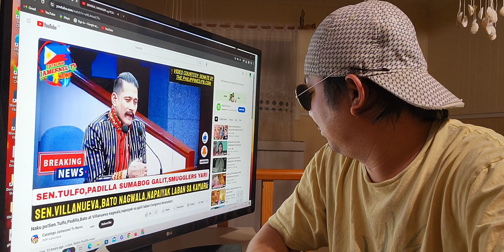NAKU PO! IDOL RAFFY TULFO AT SEN ROBIN PADILLA SUMABOG SA GALIT IMBESTIGATION SA SENADO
GENERAL MNGR MEL ROBLES NABISTO RAFFY TULFO INALOK NG 1B PARA ITIGIL ANG PCSO LOTTO IMBESTIGATION
RUSSIA ABANDON ENTIRE TANK TO ESCAPE FROM KRYNKY UKRAINE ! RUSSIAN ARMY VINES BREAKING NEWS VIRAL
🔴 UKRAINE VIRAL O MY GOD RUSSIAN GENERAL CONFIDENTIAL VIDEO
🔴 UKRAINE VIRAL OMG RUSSIAN ARMY GUMAGAMIT NA NG UTAK

Camera : Sumsung Galaxy S10 Plus
Editor : Filmora